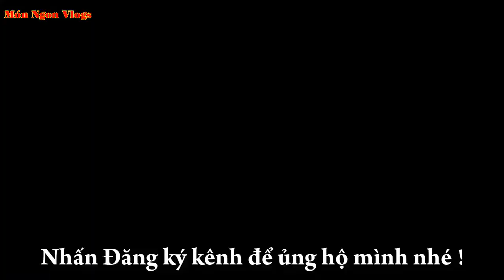Cá Điêu Hồng chiên sốt me tỏi ớt thơm,giòn siêu ngon - Món Ngon Vlogs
Kênh Món Ngon Vlogs xin kính chào quí vị và các bạn kênh mình chuyên chia sẻ các món ăn gia đình rất mong các bạn Đăng ký, chia sẻ và ủng hộ mình nhé !
Món Ngon Vlogs